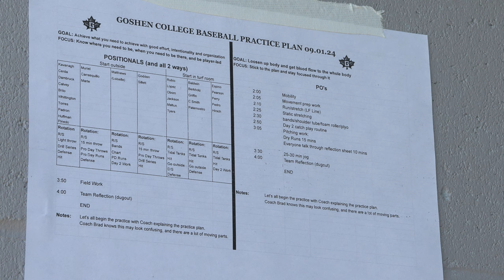New Year, New Roster: Adapting to Growing Roster Size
GOSHEN, Ind. -- With the start of the 2024-25 athletic season several Goshen College teams are seeing significant increases in roster size.

For the baseball team, it is the largest roster since 2019 with almost a dozen players added from just last season.

With new size means new challenges, but Coach Brad Stoltzfus and team leaders alike are optimistic about the new season.

Facebook: @91.1 The Globe
X: @911TheGlobe

91.1 The Globe is WGCS-FM, a nationally recognized award-winning college radio station licensed to the Goshen College Broadcasting Corporation and operated by the Goshen College Communication Department.

- Collin Echols, Sports Director, Globe Media